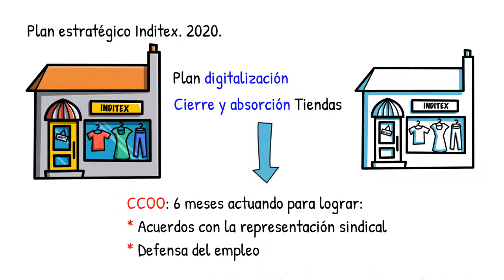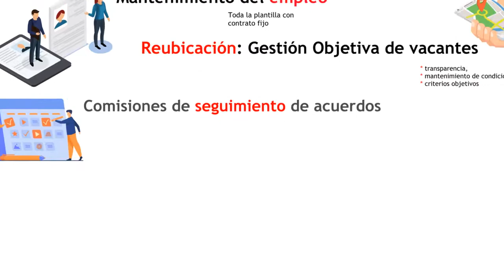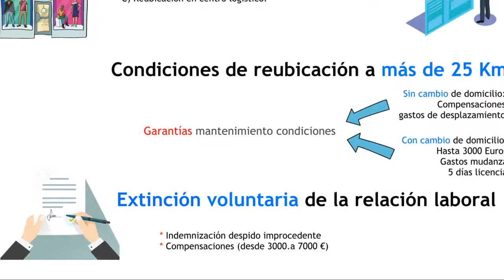CCOO: 6 meses actuando para gobernar el cambio y defender el empleo en Inditex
Desde que el pasado 10 de Junio el Grupo Inditex anunció su Plan estratégico, que incluía la absorción de entre el 16% y el 19% de sus tiendas en España, CCOO hemos actuado para que el impacto laboral de estos cambios se realice bajo dos principios fundamentales

Acuerdo con la representación sindical y defensa del empleo. Lo hemos hecho, y lo seguiremos haciendo, desde la responsabilidad que supone nuestra condición de sindicato mayoritario en Inditex y con visión global en el conjunto del Grupo, marcas y territorios.